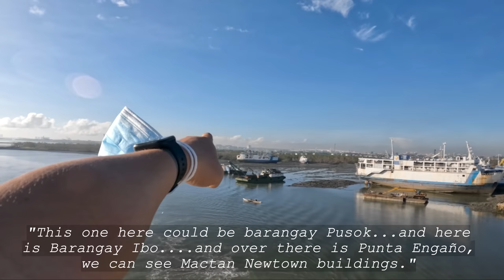NEW ❗4TH CEBU-MACTAN BRIDGE & COASTAL ROAD PROJECT UPDATE | What happened❓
This project has 2 components, a 3.3kms 4th Cebu-Mactan bridge with a 2.86kms elevated viaduct and a 4.9kms coastal road  with a 4.75kms elevated viaduct that will connect to F. Zuellig Avenue in Mandaue City. This project will be funded through a loan from the Japanese government that was formally inked last June 8, 2020. Thanks!
06:30 This bridge is said to be a private property
Like the music/sounds in the video? use my referral: